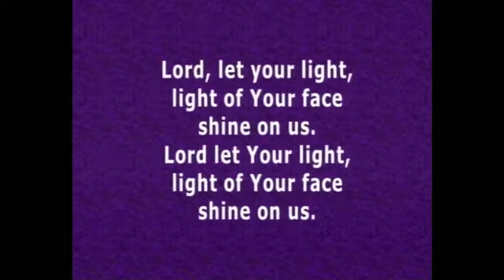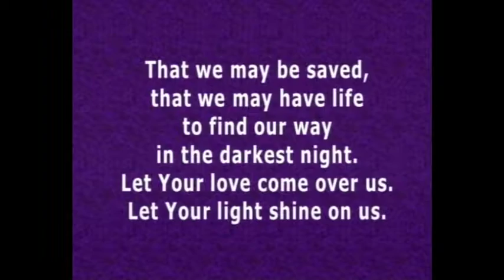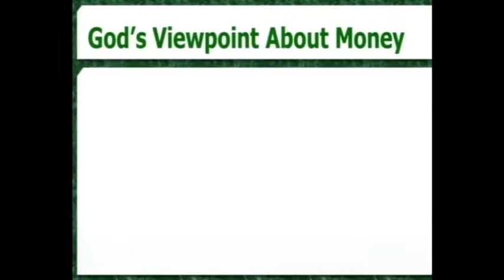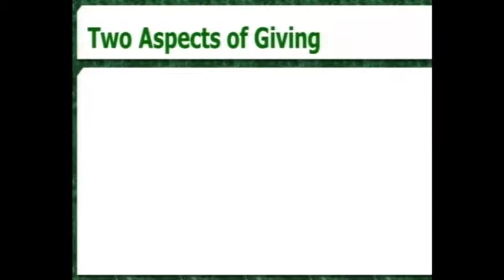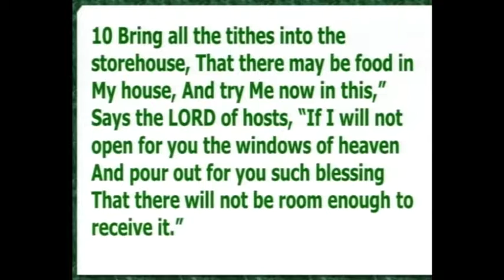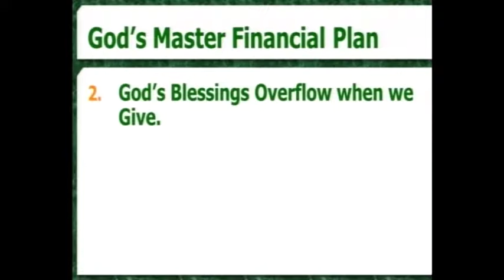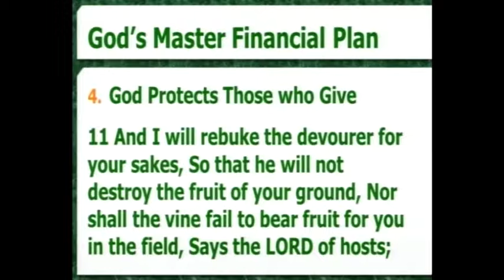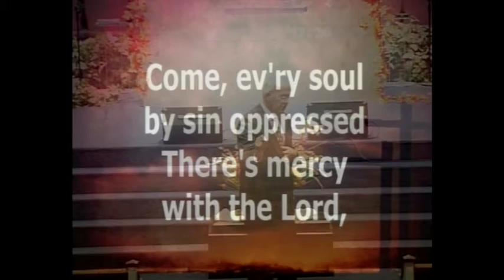10-21-18 AM "Our Convictions Concerning Money"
10-21-18 AM; Malachi 3:8-11; Pastor Steve Cowart; Special Music - Keith & Judy Graves